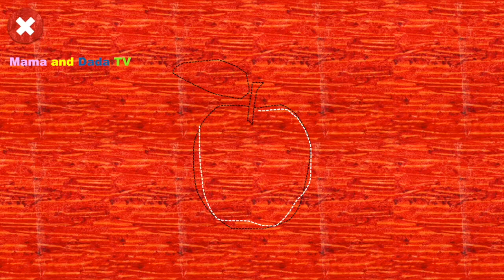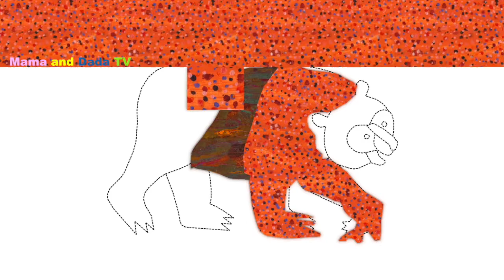Kids Learn Shapes and Colors with The Very Hungry Caterpillar Creative Play by StoryToys Part 1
Kids Learn Shapes and Colors with The Very Hungry Caterpillar Creative Play by StoryToys Part 1 – Fun Learning for Kids
Watch now to see kids create their first artworks with paper!

* Apple Best of 2016 ** Children's Technology Review Editor's Choice ** Teachers With Apps Top Pick ** Tech With Kids Best Pick App *
Inspired by Eric Carle’s beautiful, original artwork, and featuring the much-loved Very Hungry Caterpillar™, this stunning app is designed to spark your child’s creative exploration, cultivate imaginative thinking and encourage artistic expression.

Your little ones will love exploring and experimenting with shape, color and texture, inspired by the creator of the world’s favourite caterpillar! Faithful to the vision of Eric Carle and to his own techniques as an artist, the app provides a simple, intuitive and compelling experience stimulating children to express themselves with beautiful, vibrant artwork.

Budding artists can draw, paint, color, design and create in unique ways:
- Using templates of their favorite Eric Carle characters including The Very Hungry Caterpillar™, Brown Bear and many more.
- Making beautiful collages by cutting out a variety of original Eric Carle textures and tissues
- Creating unique artwork freehand on a blank canvas As little fingers play and explore they’ll discover all sorts of fun features!

FEATURES:
• Over 40 unique textures and papers based on Eric Carle’s beautiful hand-painted collage illustrations
• A range of templates from Eric Carle’s best-selling books - The Very Hungry Caterpillar™, Brown Bear, The Mixed Up Chameleon, Mister Seahorse, The Very Quiet Cricket and many more
• Blank canvases - let your imagination run wild!
• Experiment with layering: group or ungroup objects or rearrange layers with simple touch gestures
• Save and view your masterpieces in your very own gallery
• Seasonal surprises throughout the year
• Featuring full support for Force Touch on relevant devices
• Compatible with the Apple Pencil on iPad Pro

The Very Hungry Caterpillar Creativity App is part of a series of innovative educational apps based on the works of Eric Carle. Others in the series include award-winning The Very Hungry Caterpillar™ – Shapes & Colors and the global bestseller, My Very Hungry Caterpillar™:
* Winner of the 2015 Bologna Ragazzi Digital Award
** Winner of the 2016 Kidscreen Award
** The #1 Kids app in over 30 countries
** Children's Technology Review, Top 10 Essential Apps for a Child’s First iPad
 ** Tech With Kids Best Pick App Award *